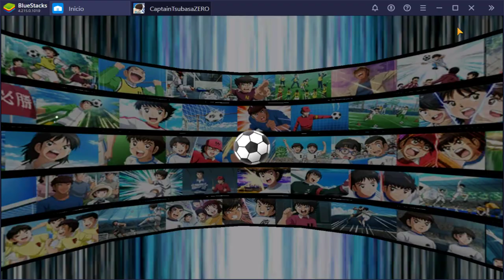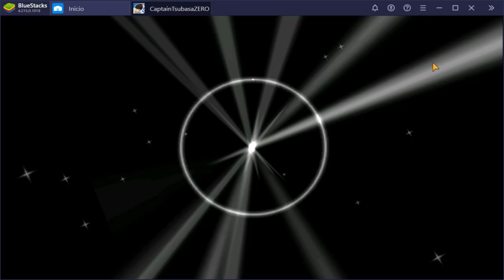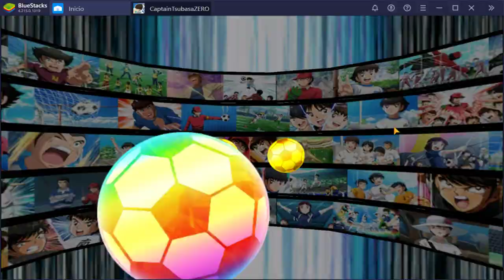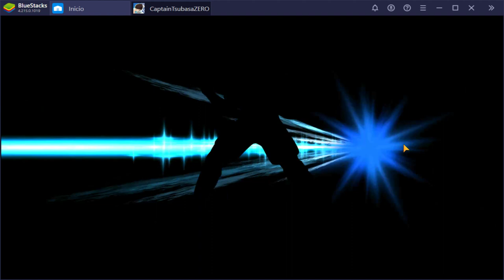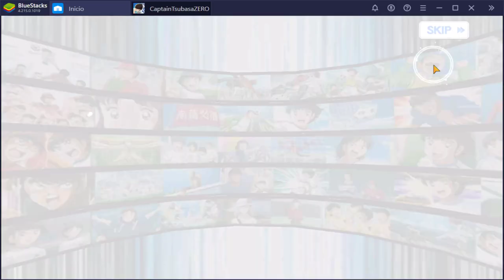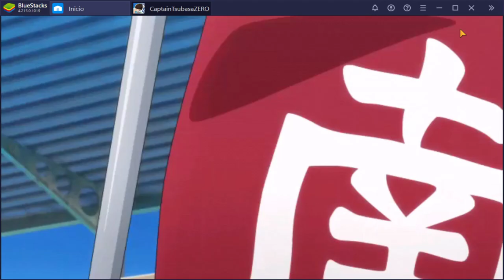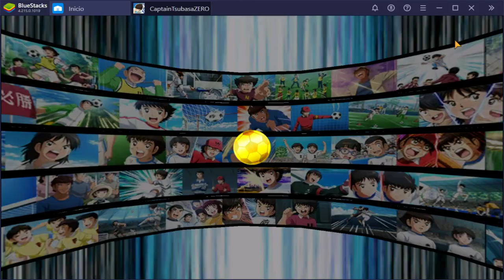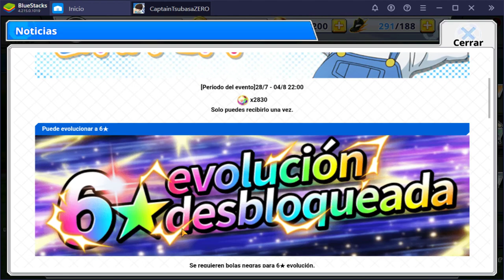GUÍA como EVOLUCIONAR 6 ESTRELLAS y DESPERTAR | Captain Tsubasa Zero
Aqui os explico como evolucionar a los personajes y despertarlos.
CAUTION, CAUTION, PRECAUTION: los balones negros son difíciles de conseguir